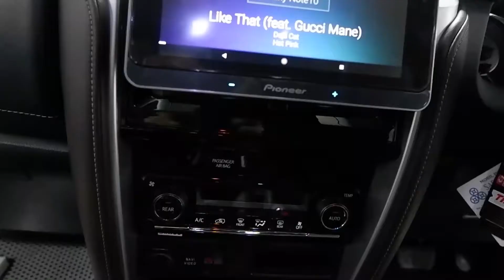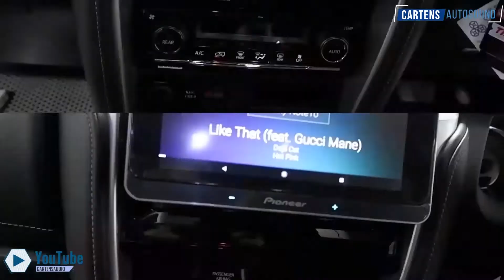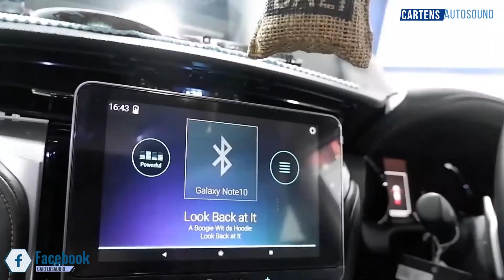Headunit Android Branded Pioneer SDA835TAB Di Toyota Fortuner VRZ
Welcome Back To CARTENS STYLE CHANNEL